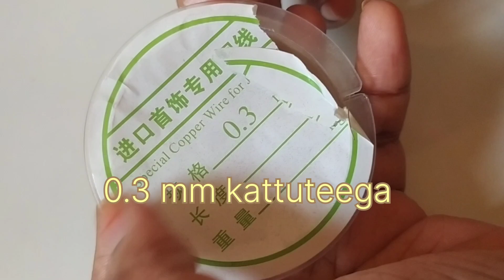Clip stones use చేసి simple pearl beads necklace 📿/How to tie a knot with thread🤔diy#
In this video your watching simple pearl beads necklace making video

all tips available in one video
how to tie a knot with thread
how to make clip stones and pearl beads necklace at home
# how to tie beads in thread
thread tho pearl beads necklace making video
green colour clip stones necklace making video
how to tie end beads in thread
thread jewellery
pearl jewelry
hand made pearl jewellery
clip stone jewellery
thread knots
simple thread knot making video
kattuteega tho simple earrings making video
# simple tips for jewellery making

Hi guys

AmigoitsHarsha and mom here my real name is Harsha Kumar I live with my mom and dad in Saudi Arabia. my mom's name is sahitya she's a house wife and my dad's name is Vijay kumar we all live together.my mom does videos like:

Beading

Jewellery making

Cooking

crafts and ideas

and last but not least shopping videos